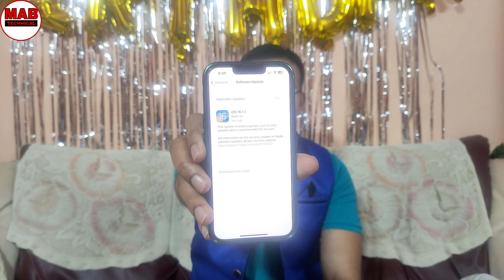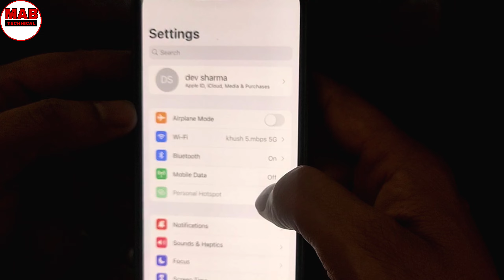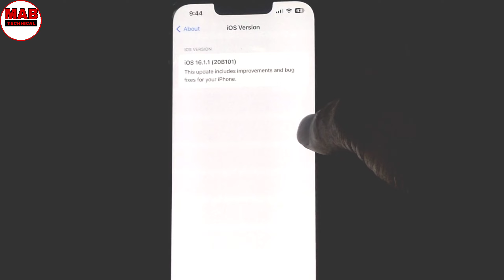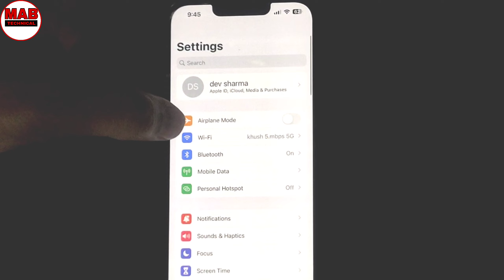iOS Biggest update in iPhone,all iphone, क्या नया है इस अपडेट में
BOAT Rockerz 255 Boat Rockerz 255 Bluetooth Earphones Review#
best buy-699/
boat rockerz 255

BEST TRIPOD FOR YOUTUBE VIDEOS Cheap & Best Budget Tripod | Unboxing & Review Under 500
with 20ft Audio Cable (Black)
best gimbal
बेस्ट माइक बोया एम1
बेस्ट 2 माइक बोया एमएम1
mabtech,mab tech,dev sharma